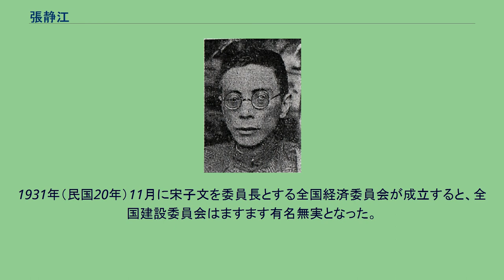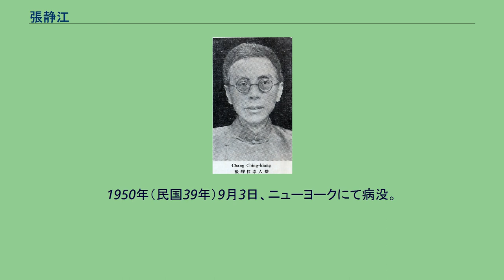張静江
張 静江（ちょう せいこう）は中華民国の政治家、実業家。
譜名は増澄、名は人傑だが、一般に字である静江で知られる。
中国同盟会以来の革命派人士で、後に中国国民党、国民政府の政治家となった。
また、浙江財閥の指導者の1人としても知られる。
浙江省湖州南潯の富裕な資産家の家庭に生まれる。
1902年（光緒28年）、駐仏公使孫宝琦に随従してパリに赴任し、公使館商務随員に任命された。
翌年に帰国して資金を収集し、フランスへ再び戻り、貿易会社「通運公司」を設立した。
中国の骨董品などを販売する事業は成功し、ロンドンやニューヨークでも支店を設立している。
また、海外に在る間に様々な新思想に接し、次第に反清、無政府主義への傾倒を強めた。
後に、呉敬恒（呉稚暉）・李石曽と共にパリで世界社を設立している。
『新世紀周報』、『世界』（美術画報）、『新世紀叢書』などを出版して、無政府主義の宣伝を行っている。
光緒32年（1906年）、張静江は旅行中に偶然孫文（孫中山）と出会って意気投合する。
以後、孫文の革命活動について資金面での援護に努めた。
張からの送金は、中国同盟会にとって貴重な資金源となった。
張自身も同年に帰国する途中のシンガポールで同盟会に加入している。
辛亥革命の際にも、張静江は、革命派のための資金的支援・兵器調達等で活躍した。
孫文が臨時大総統となると、張は財政部総長に招請されたが、これを固辞している。
1913年（民国2年）の二次革命（第二革命）では、陳其美らの蜂起を支援した。
しかし敗北に終わり、日本へ亡命した。
亡命後も孫文を支援し、中華革命党が組織されると財政部長となった。
その後も、孫文らの革命活動を財政面で支援し続けている。
中国国民党の成立と共に中央執行委員に選出され、後には中央監察委員にも選ばれた。
これらの業績により、国民党の人士からは「革命聖人」との名声を獲得し、孫文からも大いに感謝されている。
ただ、張自身としては、孫文の三大政策には反対であった。
張静江別影 1925年（民国14年）3月の孫文死後は、張静江は、かねてから親交のあった蔣介石に接近し、清党活動（共産党排除活動）に尽力した。
南京に国民政府が成立した後の1927年（民国16年）7月、全国建設委員会委員長に就任し、さらに初代浙江省政府主席を兼任した。
同年10月、省政府主席の地位は、いったん何応欽に譲ったが（省政府委員としては留任）、1928年（民国17年）11月に主席に再任された。
張静江は、鉄道建設や公道整備、さらには電力事業など、孫文がかつて唱えた「実業計画」の実現に尽力し、一定の成果をあげた。
ただ、その一方で、これらの事業を展開する資金を調達するために、省社会への課税は、項目が多く幅広いものとなってしまい、負担は大きなものであった。
さらに張静江は、蔣介石の先輩格にあたることを自負していた。
そのため、次第に国民政府中央の法令に従わなくなり、独断専行の省政に邁進してしまう。
これは蔣との対立を惹起することになった。
ついに民国19年（1930年）12月4日、国民政府中央の命令により浙江省政府は改組され、張は主席から事実上罷免されてしまった。
一方、全国建設委員会委員長としても、委員会の実業部門の権限は次第に剥奪されていく。
1931年（民国20年）11月に宋子文を委員長とする全国経済委員会が成立すると、全国建設委員会はますます有名無実となった。
そして、1938年（民国27年）には、全国建設委員会自体が蔣介石の命令により廃止されてしまう。
失意のうちに張はニューヨークへと移住し、事実上引退してしまった。
1950年（民国39年）9月3日、ニューヨークにて病没。